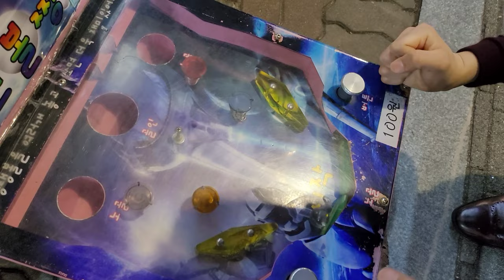[정우지우가족 TV] 문방구 탱탱볼 아빠가 직접 뽑아보기 - 가족일상 브이로그